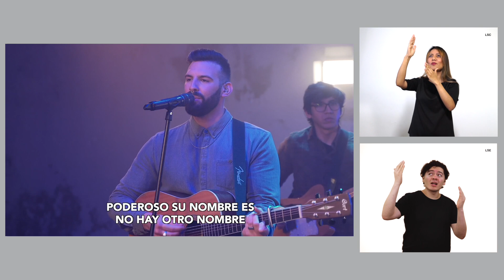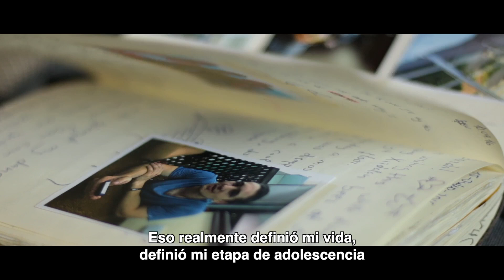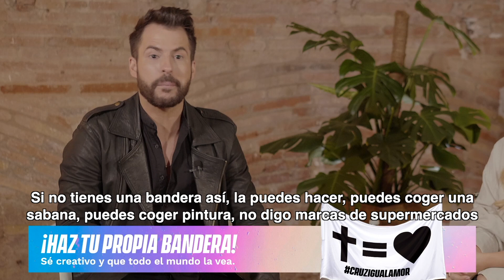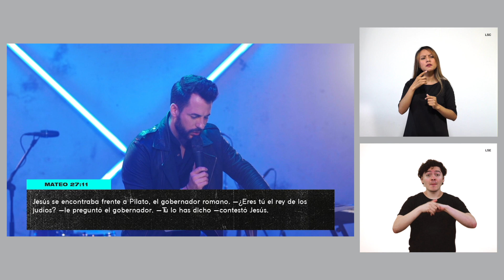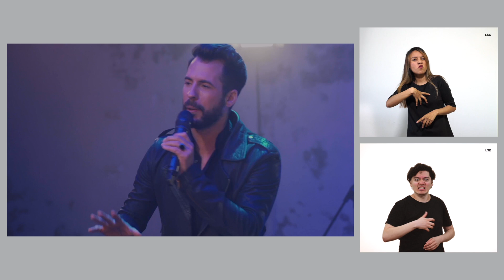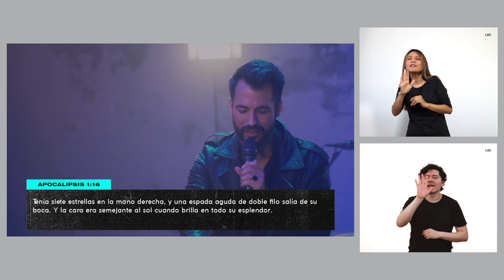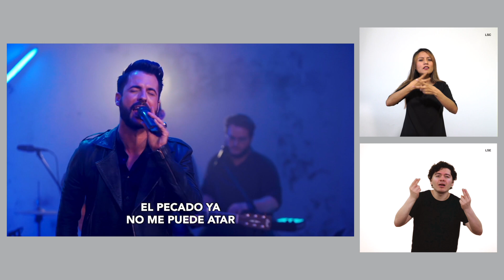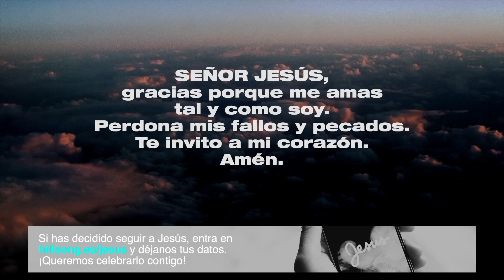(Lengua de Signos) 5 Abril 2020 | Domingo en Linea | Juan Mejías | Hillsong España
Bienvenidos a nuestro Domingo En Línea, una reunión llena de alabanza en vivo liderada por nuestro increíble equipo y un mensaje poderoso de nuestro Pastor, Juan Mejías.

► Para apoyar con diezmos y ofrendas el ministerio de la Iglesia Hillsong e invertir en la vida de otros, haz click aquí: